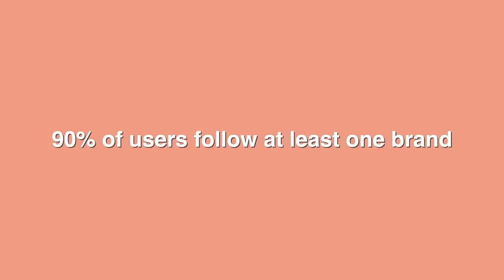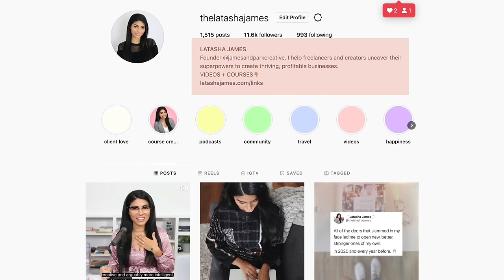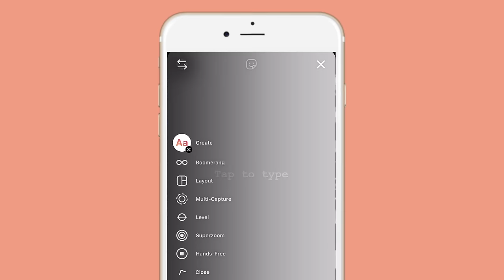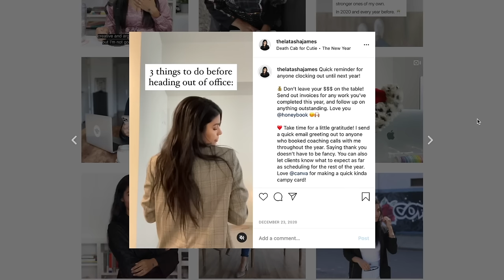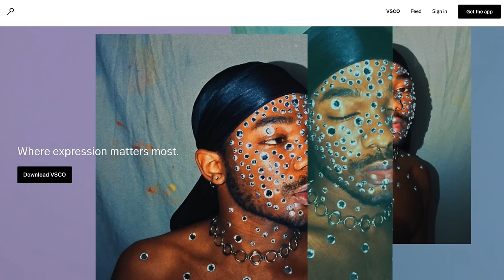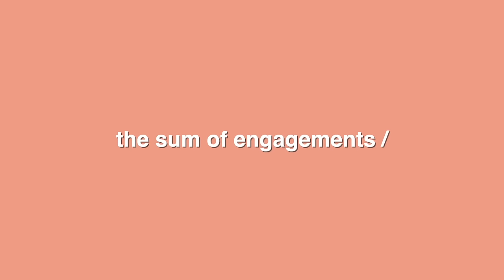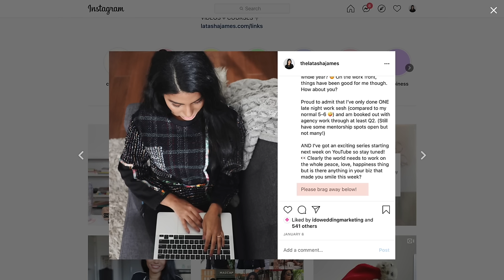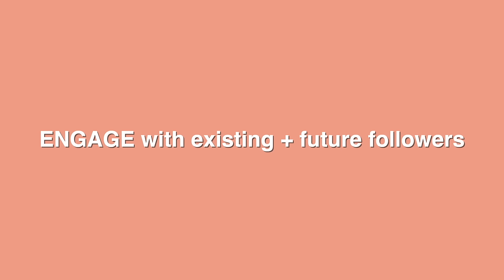Social Media Marketing for Beginners: Instagram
New series: Social Media Marketing for Beginners. Today is Instagram marketing for beginners, where I share marketing strategy tips for Instagram and more.

JOIN the Freelance Friday Club for one-on-one support, group chats, and monthly masterclasses